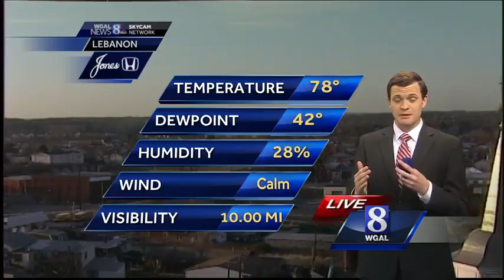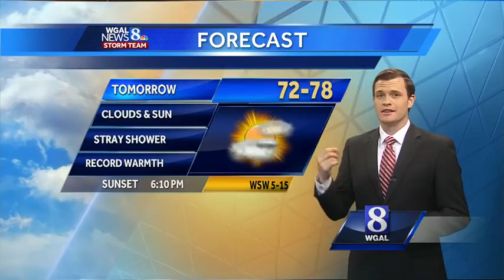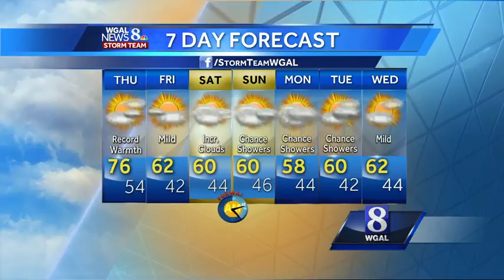Mainly clear skies and comfortable!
Thursday: Clouds & sun. Record warmth. High: 74. Winds: WSW 5-15 mph.